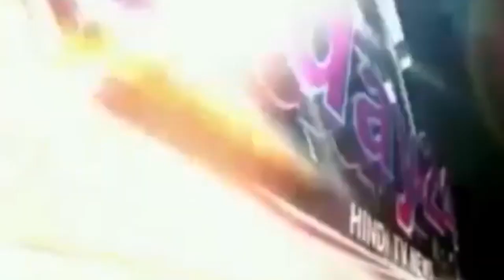मंदिर में प्रेमी युगल एक दूजे के हो गये व सात जन्मों तक एक साथ रहने की कसमें खाई।-Today24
घोसी तहसील अन्तर्गत मझवारा क्षेत्र के बाजार स्थित बघवत बाबा मंदिर में प्रेमी युगल एक दूजे के हो गये व सात जन्मों तक एक साथ रहने की कसमें खाई। लगभग छः महीने से चल रहे प्रेम प्रसंग का शुक्रवार को आखिरकार पटाक्षेप हुआ और दोनो युवक व युवती मंदिर परिसर में शादी के बंधन में बंध गये तो दोनो परिवार के लोगों ने राहत की सांस ली। मंदिर परिसर में विवाह कार्यक्रम सफल हुआ और संभ्रांत लोग व बघवत बाबा सेवा संस्थान के लोगों ने वर वधू को आशीर्वाद समेत शगुन भेंट किया।
         घोसी तहसील अन्तर्गत मझवारा क्षेत्र के लखनीमुबारकपुर निवासी गुलाबचन्द्र के पुत्र सुनील कुमार व कोतवाली अन्तर्गत आदमपुर निवासी सविता पुत्री स्व शिवचन्द प्रसाद के बीच लम्बे समय से प्रेम प्रसंग चल रहा था काफी उठापटक के बाद शुक्रवार को आखिरकार दोनों परिवार राजी हुए और दोनो प्रेमी युगलों की मझवारा स्थित बधवत बाबा सेवा संस्थान की ओर से निर्मित मंदिर परिसर में शादी करा दी गई। बताते चलें की युवती के माता पिता की मौत के बाद वह अपने छोटे भाई के साथ आदमपुर में रहती थी व पढाई कर रही थी इसी दौरान लखनीमुबारकपुर निवासी उसकी सहेली के भाई सुनील से साथ आने जाने के दौरान प्रेम परवान चढा तो दोनो साथ जीने मरने की कसमे खाने लगे। तमाम विवादों के बाद दोनो परिवारों के लोग विगत 10 मई को शादी कराने कोर्ट पहुंचे तो शादी के प्रपत्र पर हस्ताक्षर करने के बाद युवक सुनील मुकर गया व युवती को साथ ले जाने से इंकार कर दिया जिससे आहत युवती ने पुलिस अधीक्षक कार्यालय पहुंच अपनी आपबीती सुनाई। एसपी ललित कुमार सिंह के आदेश पर कोतवाली पुलिस ने युवक सुनील व उसके परिजनों पर विभिन्न संगीन धाराओं में मुकदमा दर्ज किया था। मुकदमा दर्ज होने के बाद दोनो परिवारों ने फिर दोनो की शादी कराने की पहल की और उनका प्रयास रंग लाया। शुक्रवार को मझवारा बाजार स्थित बघवत बाबा के मंदिर में दोनो प्रेमी युगलों सुनील व सविता विवाह के बंधन में बंध एक दूजे के हो गये। बघवत बाबा सेवा संस्थान की ओर से कोषाध्यक्ष रामफल मौर्य ने आशिर्वाद स्वरूप वरबधु को 1001 रूपये शगुन व आशिर्वाद दिया। इस दौरान वकील रावत, कांता प्रसाद, सत्यनारायण, रामसदन, रामसोच गुप्ता, राकेश गुप्ता सहित गणमान्य लोग मौजूद रहे।

T.V. News

Application.

views!!!

News."